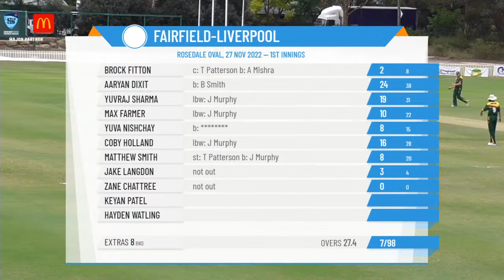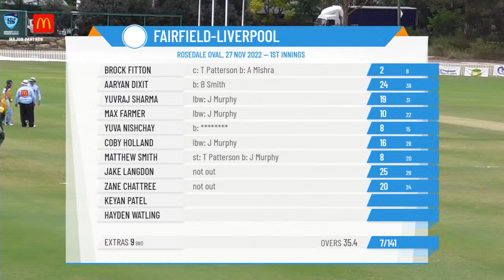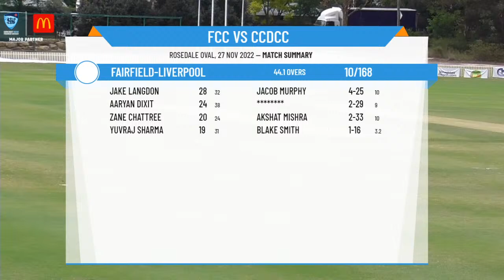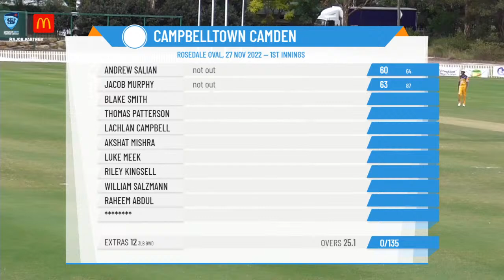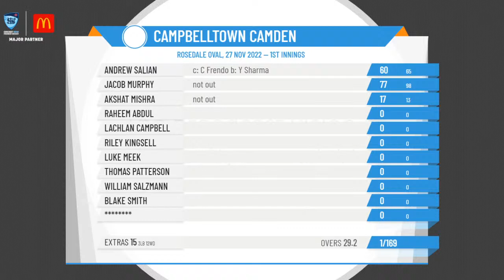NSW Prem - Poidevin-Gray Shield (Thunder Conf) - Rd5 - Fairfield-Liverpool v Campbelltown Camden